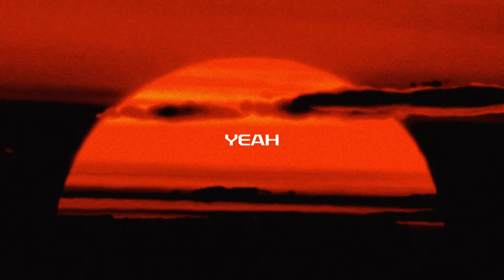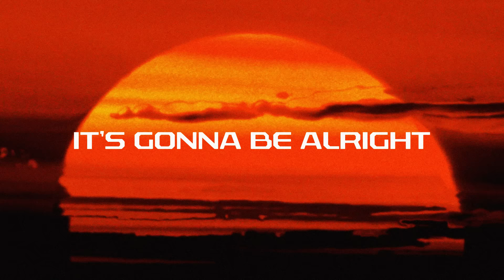Sonny Fodera, Jazzy, D.O.D - Somedays [Official Lyrics Video]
Lyrics

Some days
I wanna sail away
When the going gets rough When the going gets tough

Something
Deep inside my body says ‘You are more than enough So don’t give up’

Keep it moving on, yeah
Keep it moving, keep it moving Keep it moving on, yeah

It’s your time, live your life Give your love

Keep it high
Up above
It’s your time, live your life Don’t give up

And I can’t help But notice lately, Everything around is changing
And all the world is going crazy
It’s gonna be alright yeah, yeah

It’s gonna be alright yeah, yeah It’s gonna be alright yeah, yeah It’s gonna be alright yeah, yeah It’s gonna be alright yeah, yeah

Keep it high
Up above

Don’t-don’t-don’t give up Don’t give up, it’s your time Don’t-don’t-don’t give up Don’t give up, live your life Don’t-don’t-don’t give up Don’t give up, it’s your time Don’t give up, don’t give up